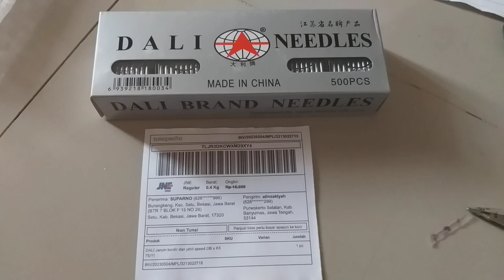Jarum mesin bordir Original DALI DB K5 75 / 11 bekasi jawa barat